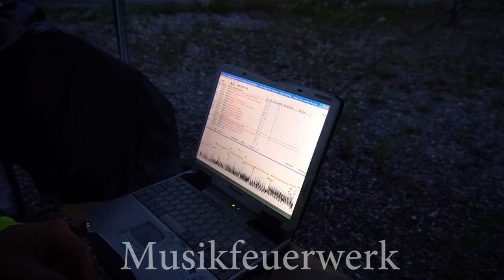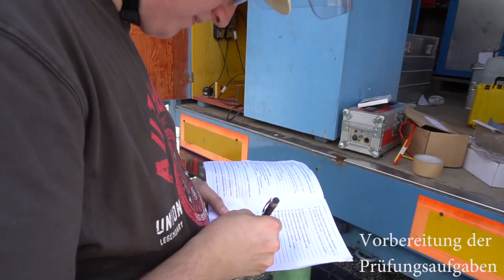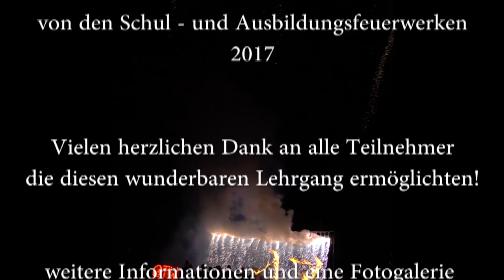Schul- und Ausbildungsfeuerwerke 2017 - Pyrotechnikerschule - Großfeuerwerkerlehrgang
Dies ist ein Zusammenschnit der Schul- und Ausbildungsfeuerwerke 2017. Die dazugehörigen Fotos sind hier zu sehen